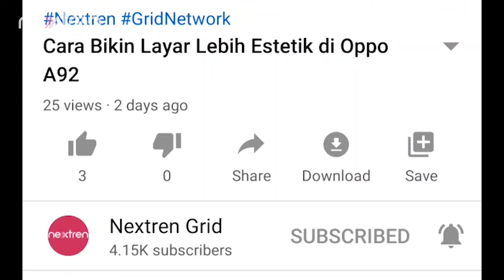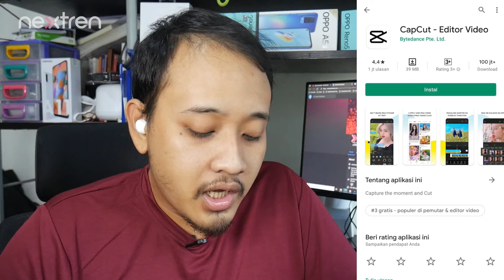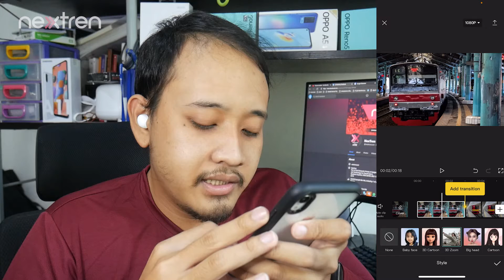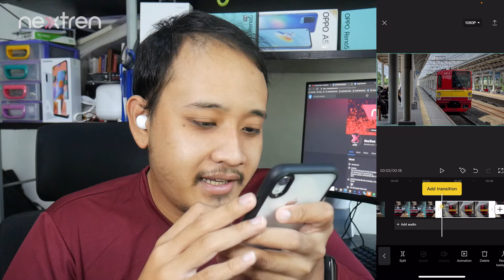Cara Buat Video Jedag-Jedug (Foto 3D) Dengan Cap Cut | Tutorial | Nextren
Nextren.com - Akhir-akhir ini di tiktok banyak sekali yang buat efek foto 3D

Namun jika dilakukan secara manual, menghasilkan video seperti ini pasti sulit sekali

Tapi tenang saja karena sudah ada aplikasi yang memudahkan proses tersebut jadi sangat singkat